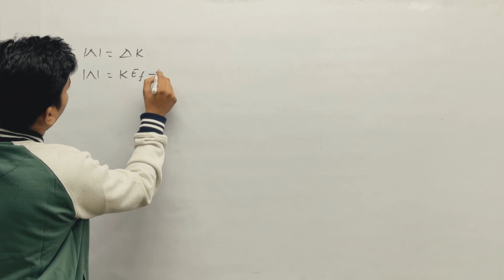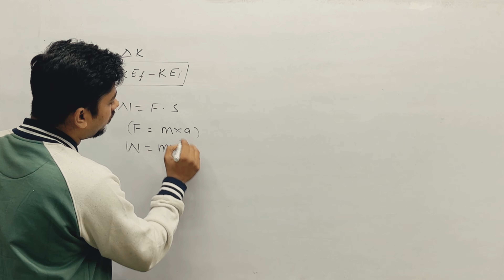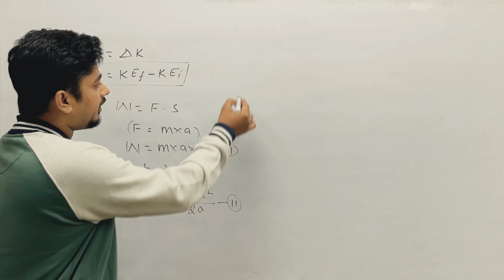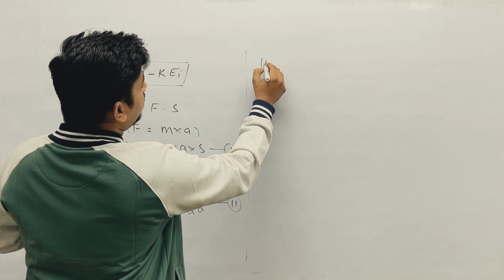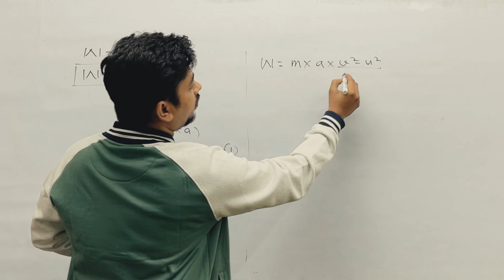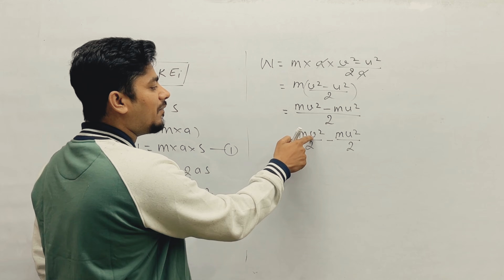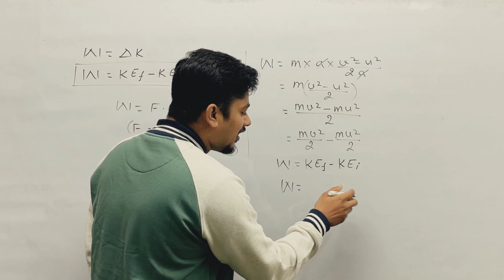Work energy theorem | algebraic method | class 9th and 11th | Neet | jee